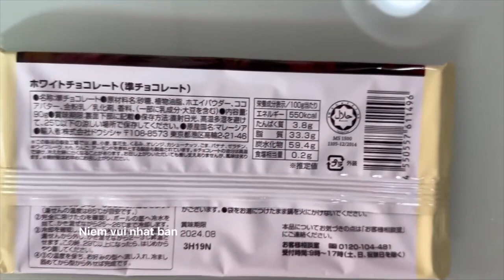Làm nhân bánh bằng sôcôla trắng / make the white chocolate filling / white chocolate mochi